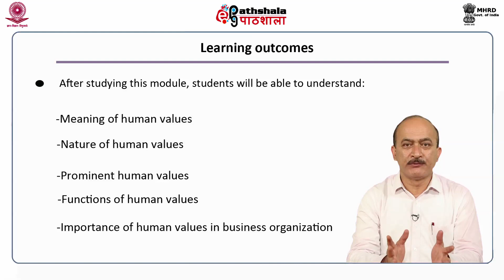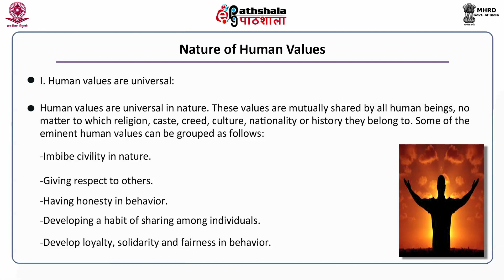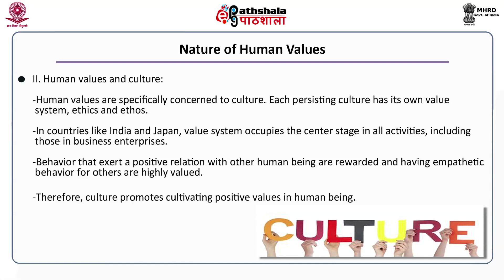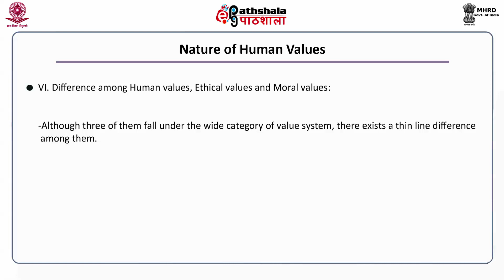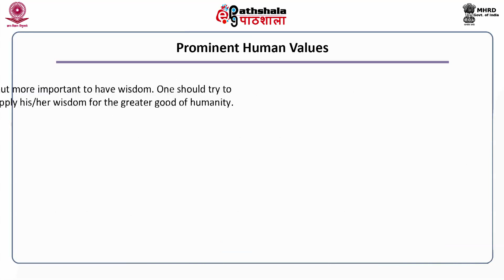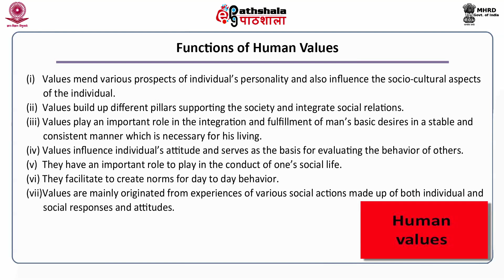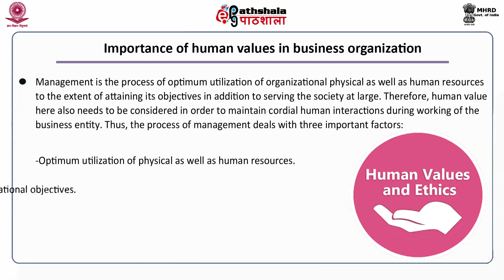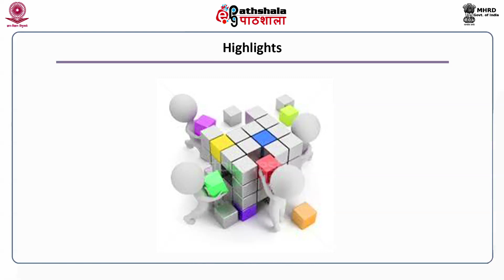M-28. Concord in Nature - Understanding The Interconnectedness and Reciprocal Gratifying